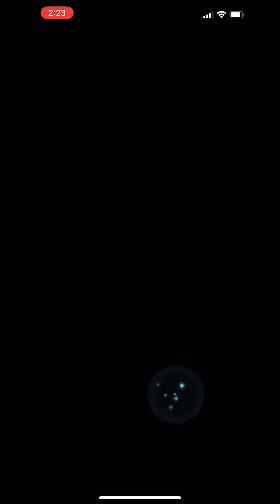Alear And Céline Bound Hero Battle ALL QUESTS : Lunatic F2P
Hoy there everyone! This has been the worst year of my life so far.

All units are 5 stars ⭐️

No seals